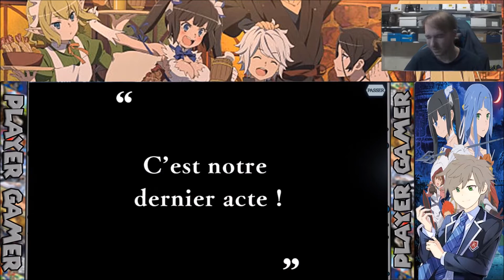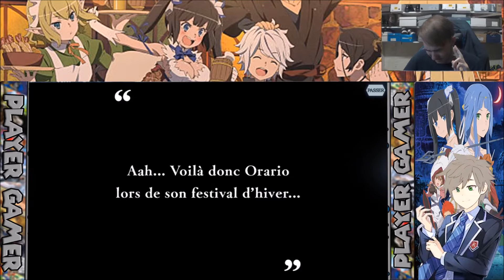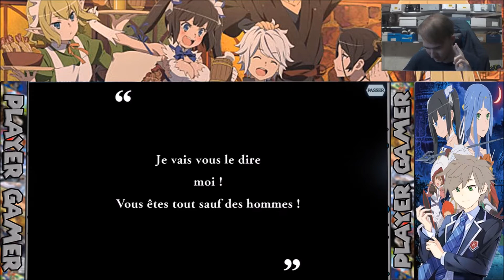Invocation Danmachi Memoria Freese portail Réverie du Festival Hiver le retour d'haruhime !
Nouvelle Invocation Danmachi Memoria Freese aujourd'hui on tente le portail d'haruhime des neiges l'occasion de la passer +5
Si tu souhaite me soutenir pour mes invocations ainsi que mes ouverture yu-gi-oh c’est ici ^^